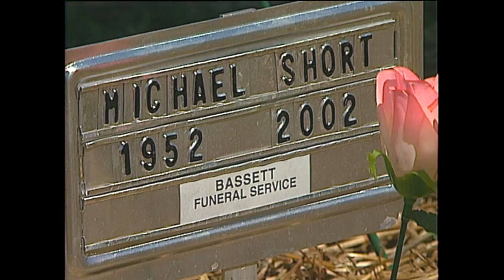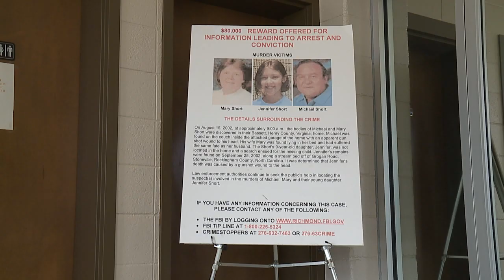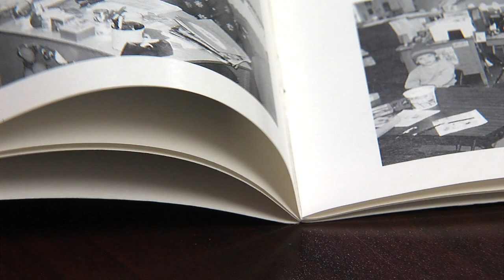Pressing the FBI for answers - 'Who killed Jennifer Short?' episode 5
Ten years after any new information was released about the investigation into the killings of Michael, Mary and Jennifer Short, FOX8 sat down with the FBI agent now in charge of the case.

Members of the Short family say they've always wanted to know more about what evidence authorities collected from the home and the motive behind the crime.

When asked why the FBI can't share what was collected in August 2002, the special agent heading the investigation said it could impact their ability to investigate. He asked that his identity be kept secret.

“Divulging certain things at certain times, that's part of the investigation and we just can't comment on, on what we've done in the investigation because it could affect it,” he said.